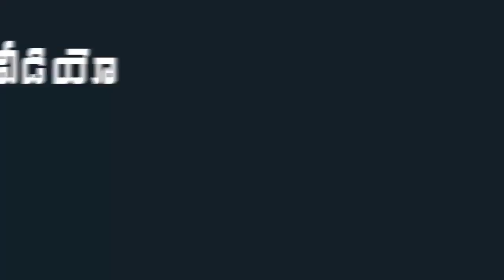Do You Know This Ladies? YS Jagan Attend YSRCP MLA Kangati Sridevi's Son Wedding | Indiontvnews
Do You Know This Ladies? YS Jagan Attend YSRCP MLA Kangati Sridevi's Son Wedding .